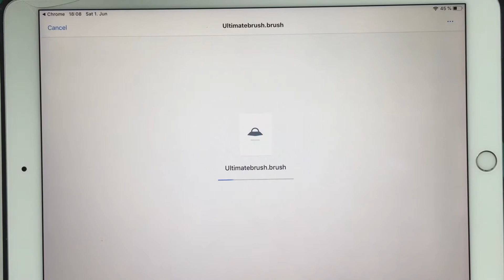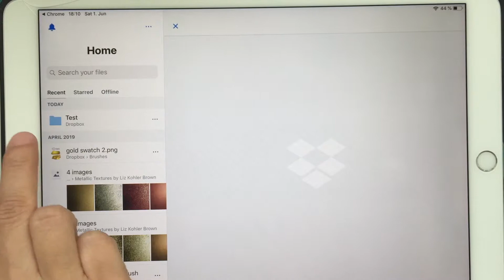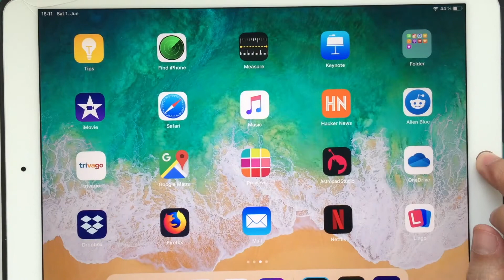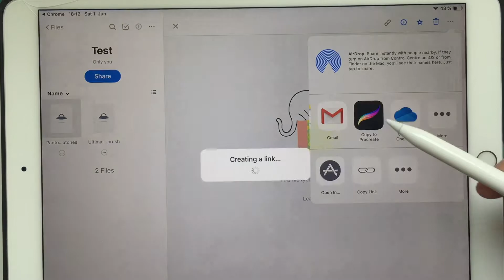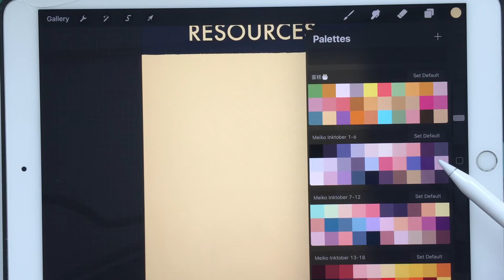Procreate Tutorial - Importing brushes and swatches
Sign up for Newsletter to get a free brush set and access to all the freebies!